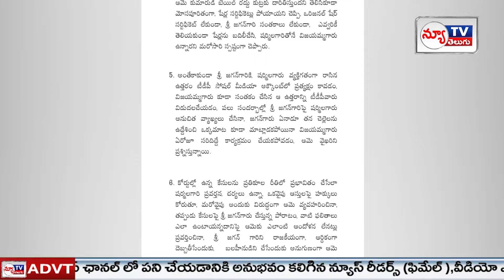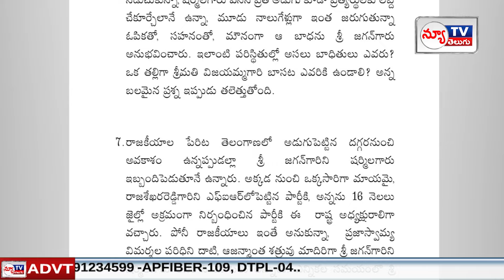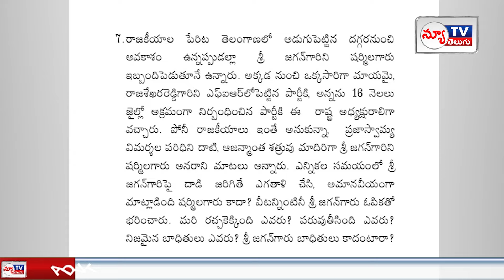విజయమ్మ లేఖ కు...YS జగన్ కౌంటర్..! | Jagan counter to Vijayamma letter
Watch